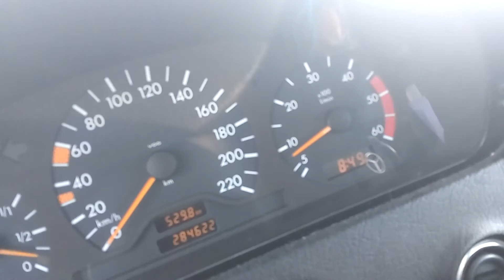Tenha convicção e fé nos seus objetivos.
Desculpem pelo áudio não condizer com o vídeo. Falha do equipamento...
O parque fica bem localizado na cidade de Póvoa de Varzim, é maravilhoso. Uma enorme área verde, vários aparelhos de ginástica, tirolesa, parquinho para crianças e um grande lago. Várias espécies de aves.